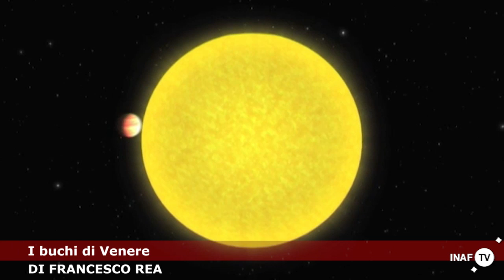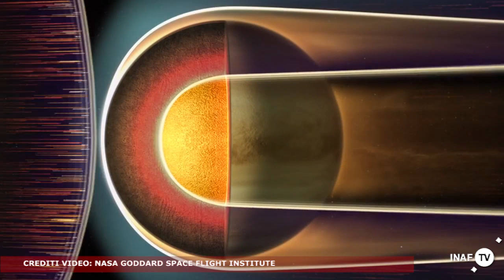I buchi di Venere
La scoperta risale a 30 anni fa, grazie all'orbiter Venus Pioneer della NASA, ma solo ora, grazie ai dati della sonda Venus Express, è stato possibile averne ulteriore evidenza. Un fenomeno allo studio che indica come l'ambiente magnetico del nostro vicino pianeta sia più complicato del previsto